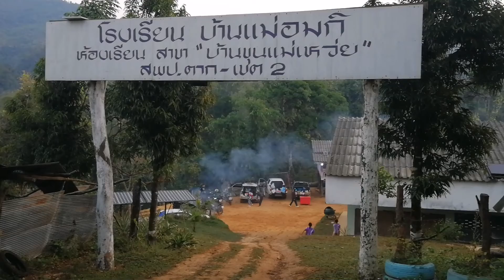ทริปแบ่งปันน้ำใจให้คนบนดอย EP.2 กิจกรรมและมอบสิ่งของ + น้ำตกขุนแม่เหว่ย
ณ โรงเรียนแม่อมกิ สาขาขุนแม่เหว่ย อ.ท่าสองยาง จ.ตาก